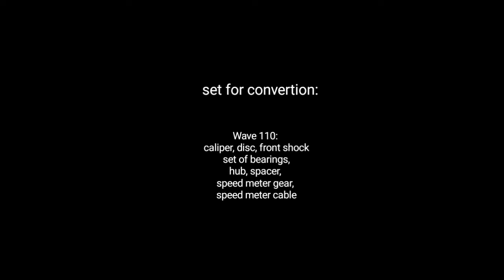"Stuck Convert to Disk Brake"